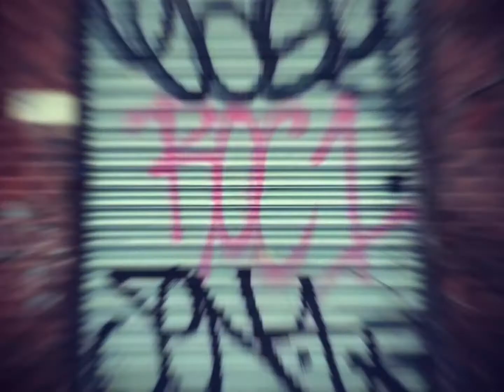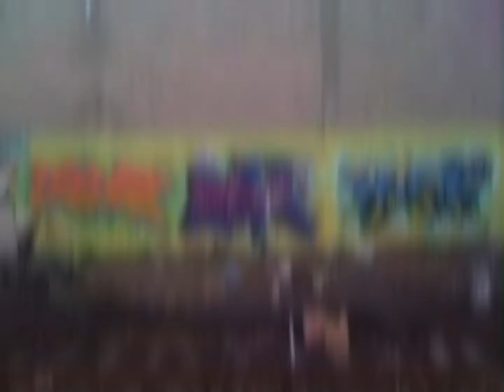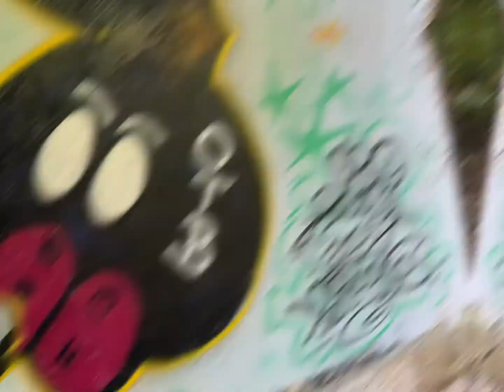isv crew the ill sick vandals Newark New Jersey graffiti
New Jersey graffiti
Nj graff
Old school graff
Old school graffiti
WILDSTYLE
Roc1 graffiti
Cep1 graffiti
Cro graffiti
Push graffiti
Sour graffiti
Brick City
Hip hop
Rip Dank245
Rip Cem
Rip Hak
Rip Esek